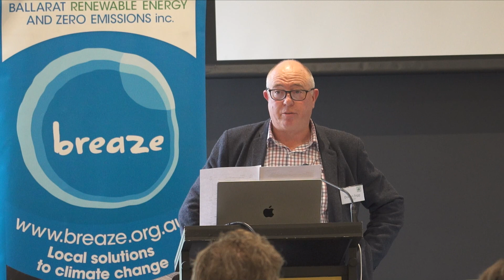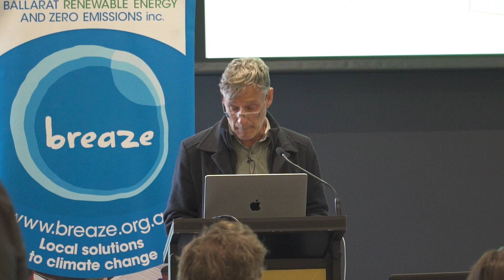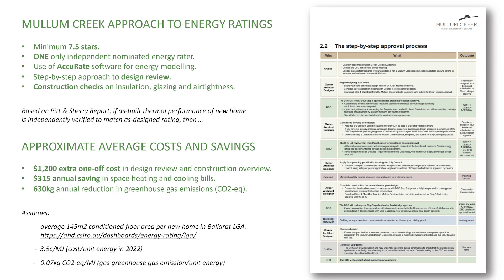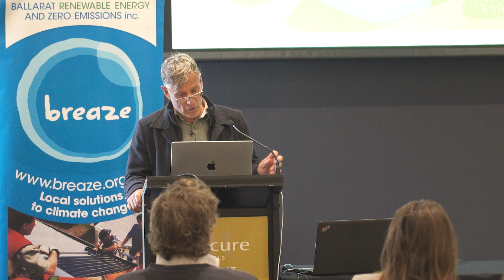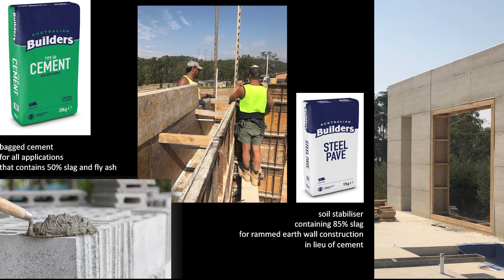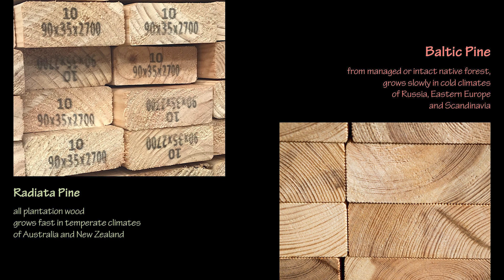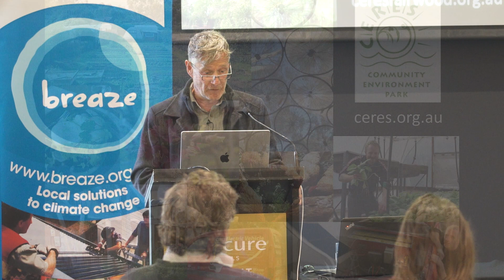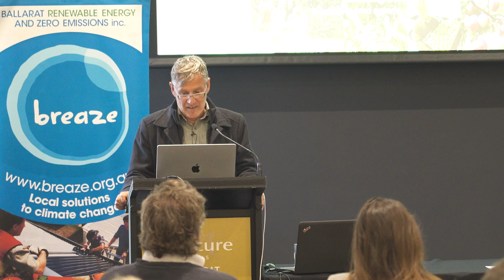Paul Haar Architect – Mullum Creek Development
Paul Haar Architect – Mullum Creek Development. Paul, our keynote speaker talked about the journey of developing the Mullum Creek project including some of the challenges and focussed on some practical changes that could be made in selection of materials to reduce their environmental impact.